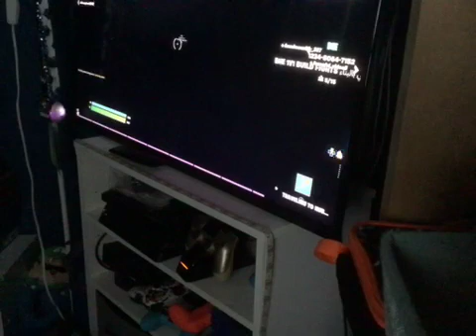Creative fill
Sup